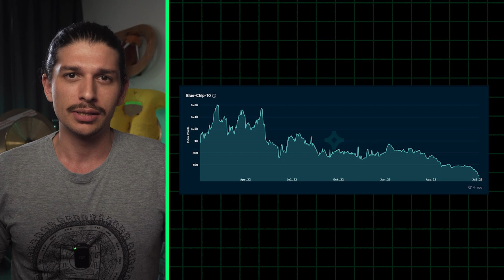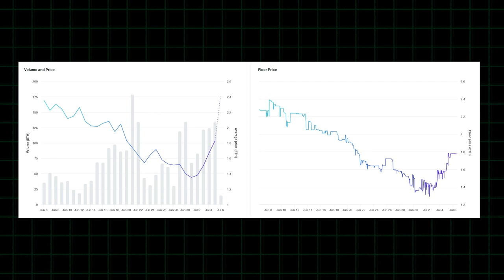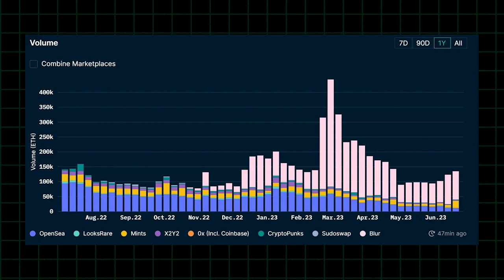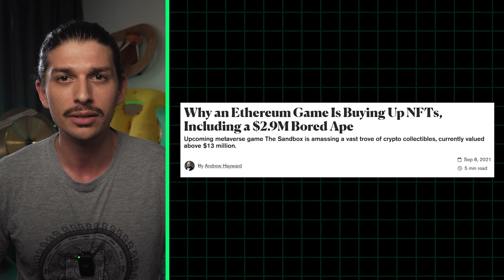NFTs are dead, but why? 💀💀💀💀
For most of 2022, A-list celebrities like Snoop Dogg and Paris Hilton were jumping on the NFT bandwagon, and many thought the sky was the limit. Fast forward to today, and with all the gloomy headlines about celebrity ‘investments’ into NFTs and how much money they’ve lost, you’d be forgiven for wondering if NFTs are dead forever. So, what changed?